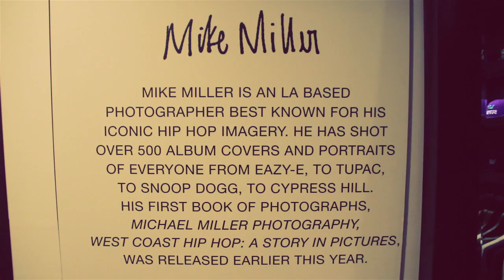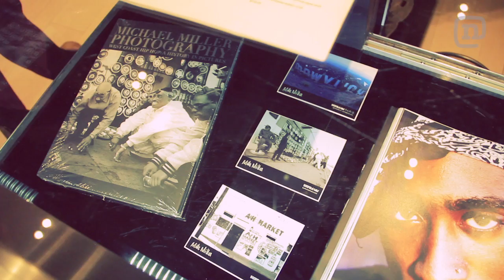Tupac's Photog Mike Miller x Supra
Hip hop photographer Mike Miller may not be a household name, but his images of early west coast hip hop are some of the most iconic in the history of the genre. Miller recently collaborated with Supra on a series of t-shirts and a traveling exhibition at Supra's flagship stores in Paris, New York, and LA for his recent book West Coast Hip Hop: A Story in Pictures. Tim caught up with Mike at his first ever show in NYC to talk about what it was like to work with legends like Tupac, Eazy E, and Cypress Hill.

Stay behind the scenes w/Tim & the dose crew on Instagram/Twitter:
@timbojbaggins - host
@grams - filmer/editor/producer
@brittanykellyk - producer